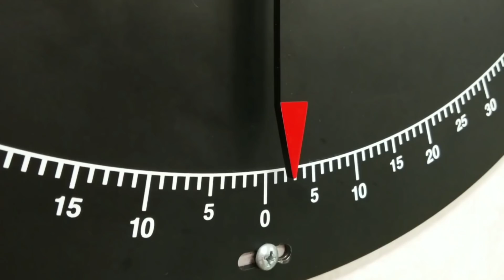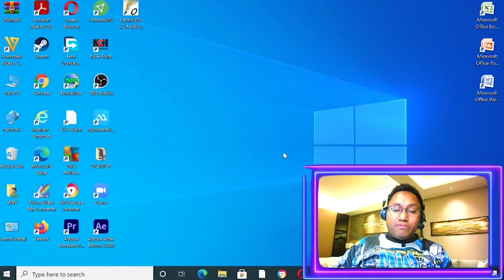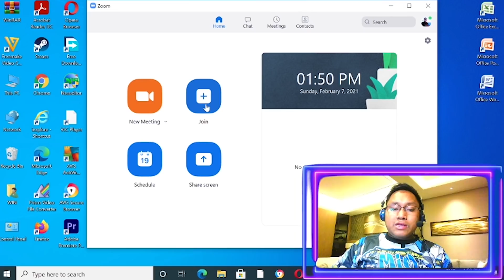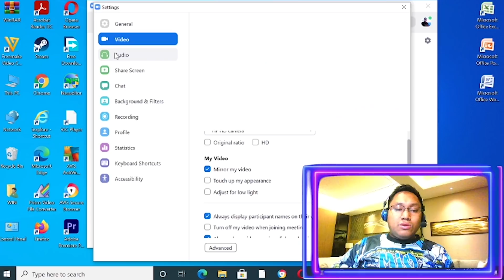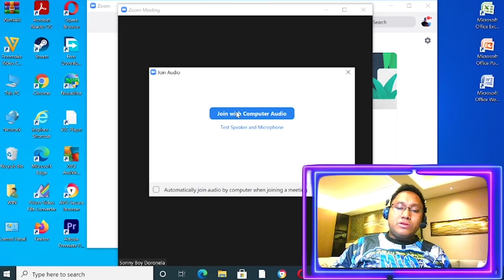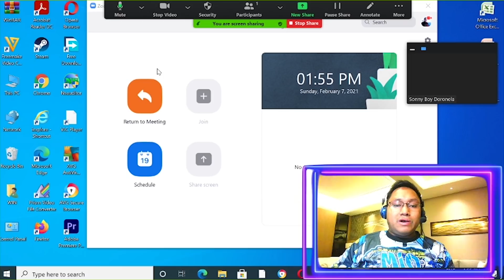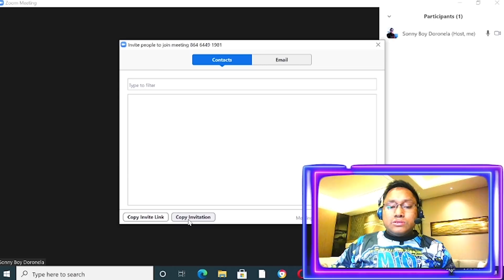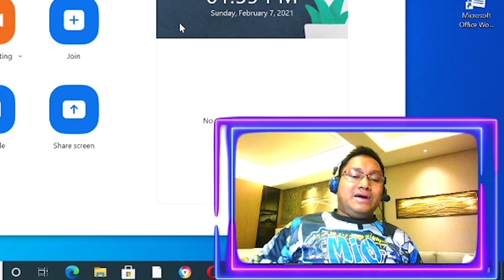Paano Gamitin ang ZOOM App/How to use ZOOM App??? Zoom, online Class, Online Training